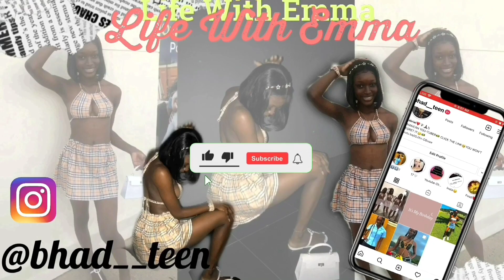Calling random moms telling them their son got me pregnant|| part 2😎